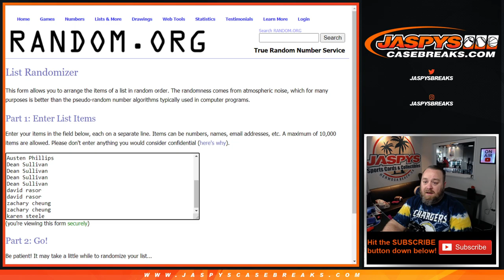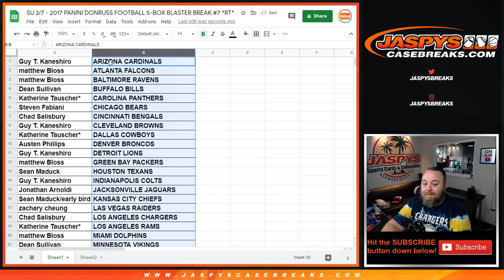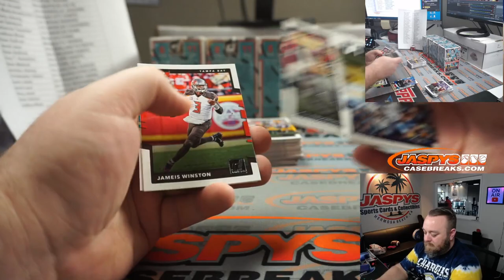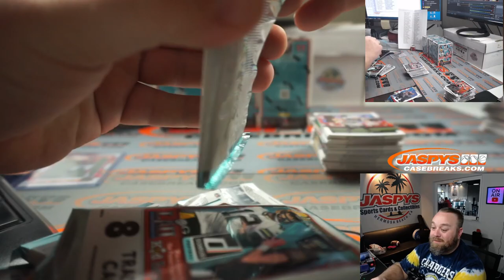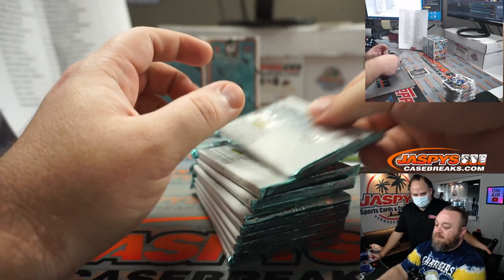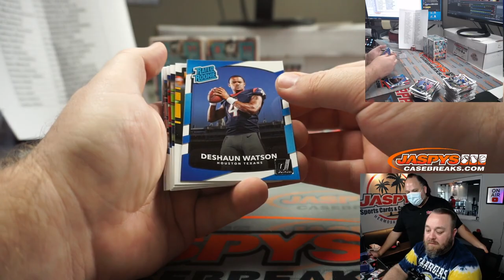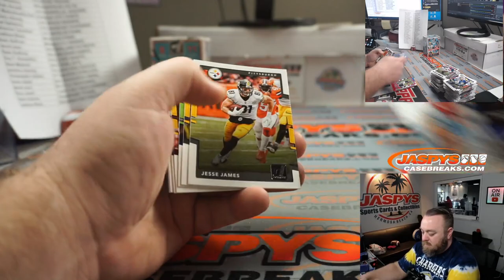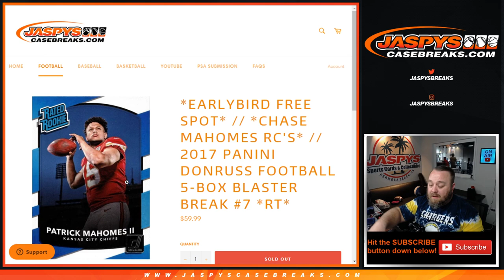SU 2/7 - 2017 PANINI DONRUSS FOOTBALL 5-BOX BLASTER BREAK #7 *RT*